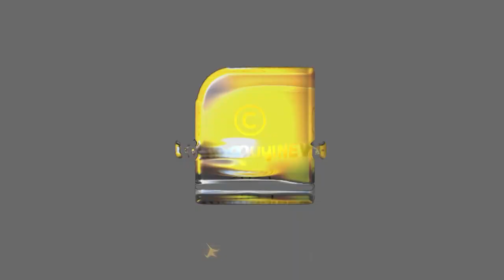എന്ത് സുന്ദരമായിരുന്നു അന്നത്തെ ബാല്യം; ഹൃദയസ്പർശിയായ കുറിപ്പുമായി ഒരു വീട്ടമ്മ | HOUSEWIFE